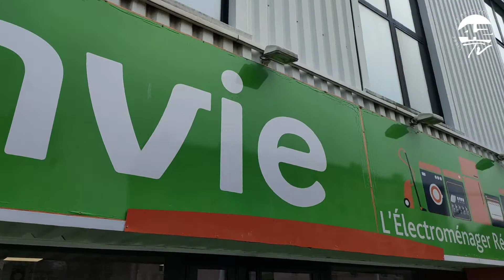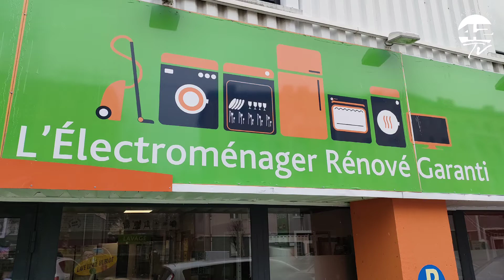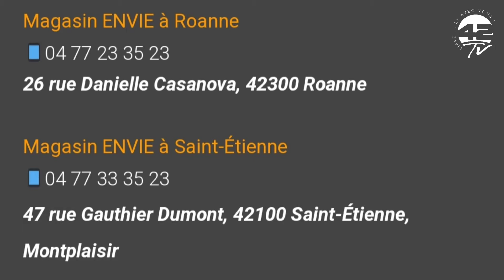Envie Loire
42TVentreprise Notre rendez-vous d'aujourd'hui nous conduit à ENVIE LOIRE. Un beau projet qui allie recyclage et consommation raisonnée, garantie des produits et réinsertion des personnes !